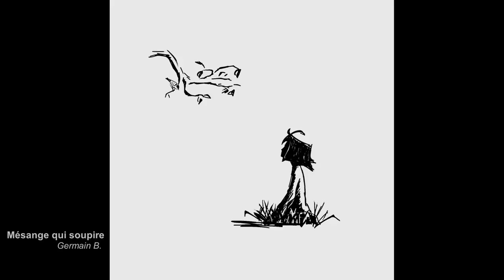Mésange qui soupire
A coal tit joined an orchestra for a quirky tune.

(Voilà. It's much better when the beginning isn't missing.)